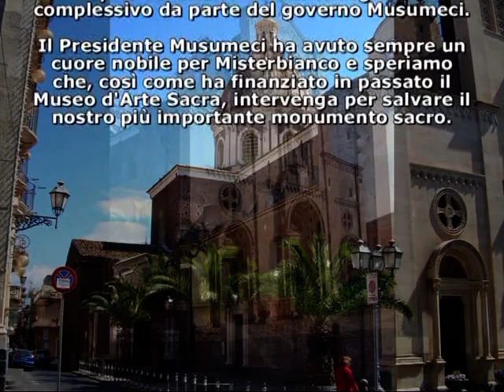MISTERBIANCO INAUGURAZIONE MUSEO D'ARTE SACRA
MISTERBIANCO Inaugurazione del Museo d'Arte Sacra (immagini d'archivio del 26 Luglio del 2010).
Il Presidente Nello Musumeci, oggi Presidente della Regione Sicilia, visita il Museo d'Arte Sacra, nella sottostante Cripta della Chiesa Madre. Il Museo è stato finanziato, nella sua globalità, al tempo della presidenza della Provincia di Catania con somme anche da parte dell'Assessorato Regionale ai BBCC e del Comune di Misterbianco.